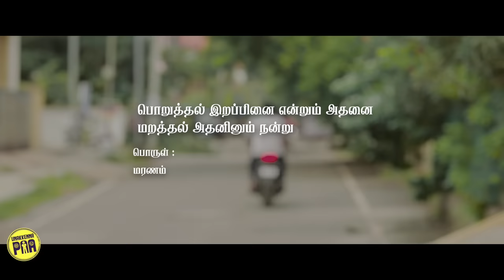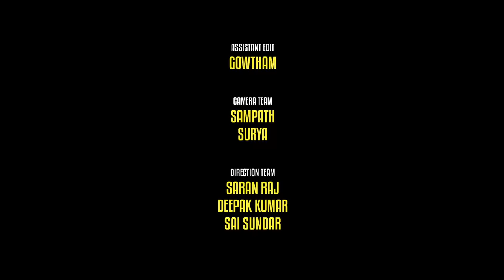அந்தந்த நேரத்து நியாயங்கள் | யாதெனின் | Ft Settai Sheriff & Dipshi | Unakkennapaa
Namma Veedu Vasantha Bhavan Web Link Description:-
For Good Quality and Tasty Food Experience with Family, please visit :-
Namma Veedu Vasantha Bhavan (Since 1974)

Artit App is a Mobile Application for Promotion of Art and Craft